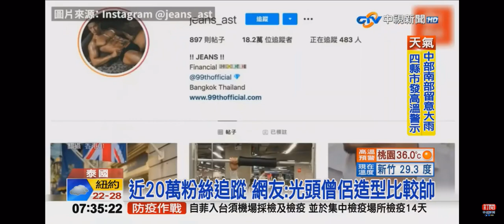2020-08-21中視早安新聞-國際新聞